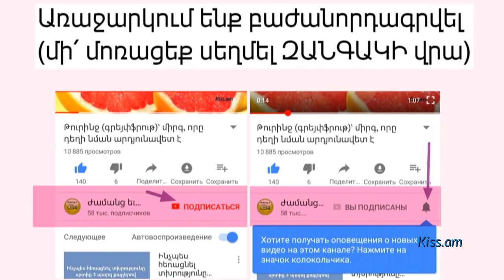Կարդա նրա մտքերը. դա այդքան էլ բարդ չէ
Ներկայացնում է Հայկ Բլբուլյանը:

Երբեմն թվում է, թե սիրելիիդ հասկանալու համար քեզ կփրկի միայն տելեպատիայի վառ արտահայտված ունակությունը. միևնույն ինֆորմացիան ձեր «կաթսաներում» վեր է ածվում տարբեր կերակուրների` երբեմն միանգամայն հակադիր համերով:

Թե ինչու է դա այդպես, կարող են բացատրել միայն գիտնականները:

Շարունակությունը՝ հոլովակում: